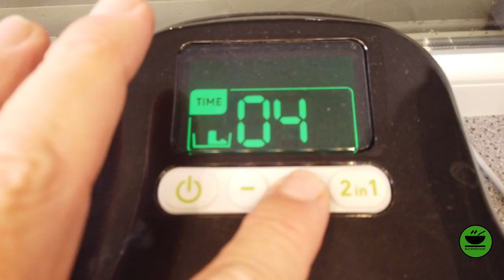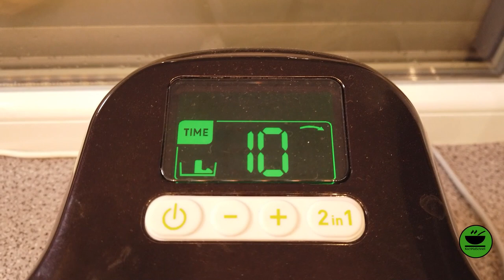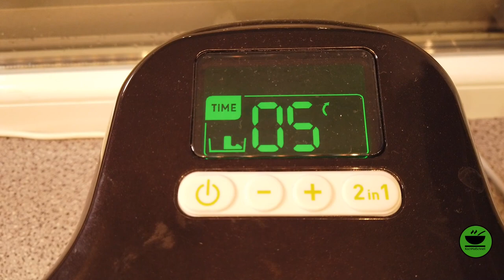Ananas-Kokosmilch-Curry 🥥 mit Hühnchen in der ActiFry 2 in 1 von KochMalSchnell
Heute zeige ich Euch mein Ananas-Kokosmilch-Curry mit Hühnchen in der ActiFry 2 in 1, lecker, schnell, asiatisch, probierts aus. Denkt daran: Jeder kann kochen!

Zutaten

Für das Hühnchen:
300 g  Hähnchenbrust
250 g  Ananasstücke
2 EL     Neutrales Pflanzenöl
1         Gemüsezwiebel
1 EL    Currypulver
½ TL   Chilipulver
1 TL    Salz

Für die Sauce:
200 ml Ananassaft aus der Dose
200 ml  Kokosnussmilch
3 EL Maisstärke

Zubereitung

1. Hühnchen in mundgerechte Stücke schneiden und mit dem Curry, dem Chillipulver,
        dem Salz und dem Öl marinieren, wegstellen
2. Zwiebel pellen und in Streifen schneiden
3. Aus der ActiFry die Grillschale entfernen
4. Zwiebel und Öl hineingeben und 2 x 5 Minuten braten, zwischendurch umrühren
5. Dann das Hühnchen in die Pfanne geben und 10 Minuten anbraten
6. Ananasstücke und die zuvor gemischten Saucenzutaten zunächst hinzugeben und
        weitere 10 Minuten köcheln lassen hinzugeben
7. Je nach Bedarf noch mit Wasser und Maisstärke andicken und nochmals 5 Minuten
        durchrühren lassen
8. Mit Reis servieren

KochMalSchnell

___________ *Küchengeräte* 🍲 ___________

___________ *Küchenutensilien* 🔪 ___________